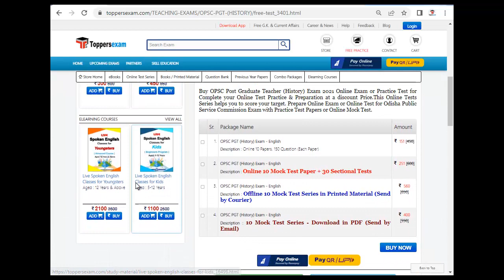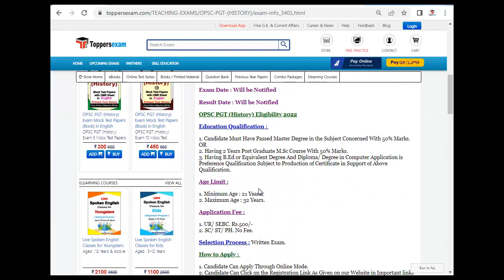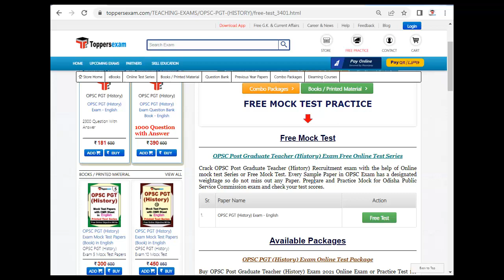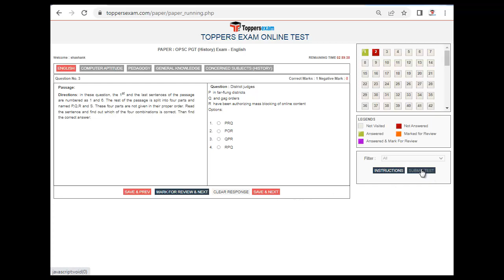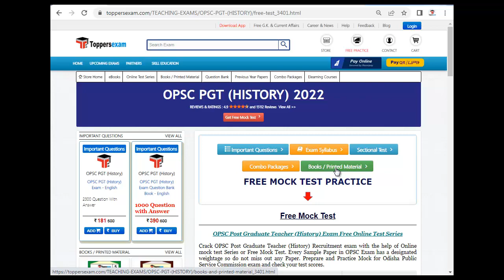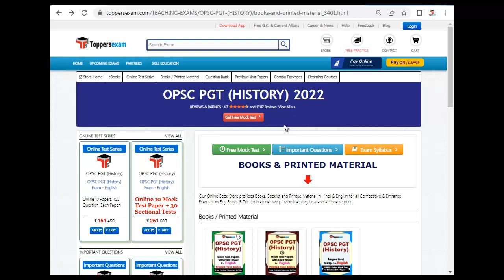OPSC PGT (HISTORY) Booklet 2022 | Questions Paper | Important MCQ | Syllabus & Pattern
OPSC PGT (HISTORY) 2022 Exam 2022 Detailed, Update Syllabus & Pattern. For Preparation of OPSC PGT (HISTORY) 2022 we Provide Books, eBooks, Booklet, Sample Paper, Solved Paper, Printed Material, Mock test, MCQ, Practice Set, Exam Pattern , Previous Year Paper,  Important Questions, Preparation Tips & Strategy OPSC PGT (HISTORY) 2022 Exam , Study Material and More at Toppersexam.com

For OPSC PGT (HISTORY) 2022 Book & Printed Material 2022